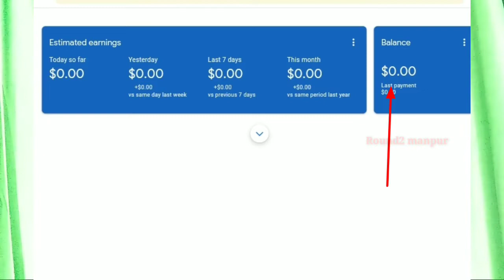why my adsense pin is not received 🤦 ? मेरा एडसेंस पिन क्यों नहीं आया ? adsense account pin ?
Hallo Doston :

        दोस्तों  कैसे हैं आप सब उम्मीद करता हूं सब ठीक होंगे ।
दोस्तों मैंने इस वीडियो में अपना टैलेंट दिखाने की कोशिश की है। वीडियो कैसी लगी कैमेंट में जरूर बताएं। दोस्तो इस वीडियो में जो भी दिखाया गया है बो सिर्फ एक मनोरंजन करने के लिए है। इस वीडियो का किसी भी आदमी से वास्ता नहीं है। ओर ना किसी का दिल दुखाने का इरादा है ना होगा ?

Mere Social media links :-